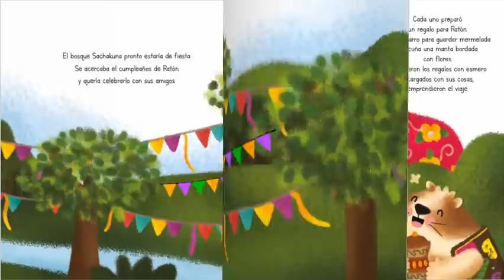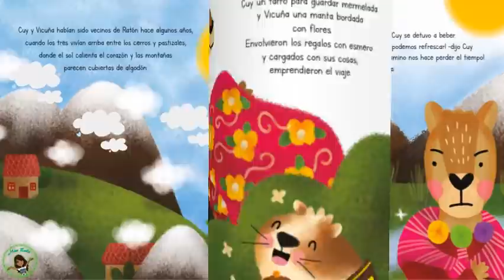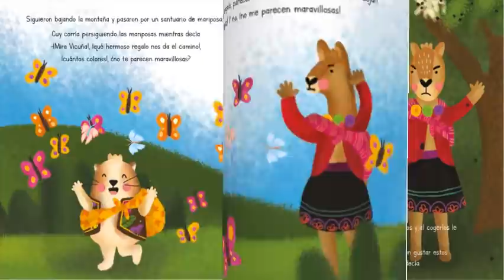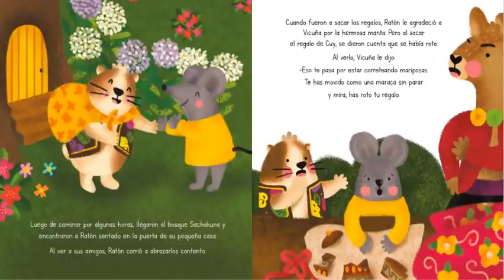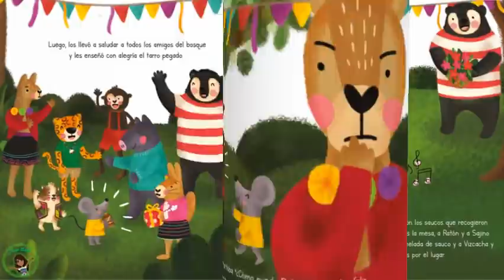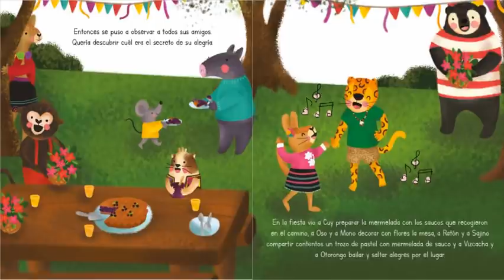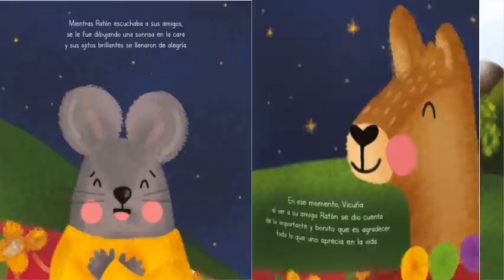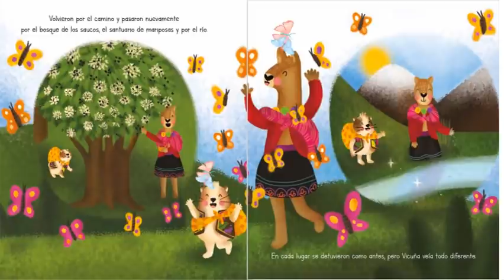Cuento: vicuña descubre el arcoíris en su corazón. Aprendo en casa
Cuento de Isabel Menéndez